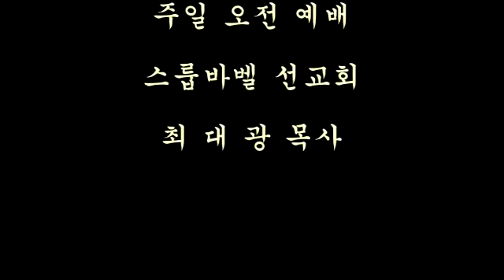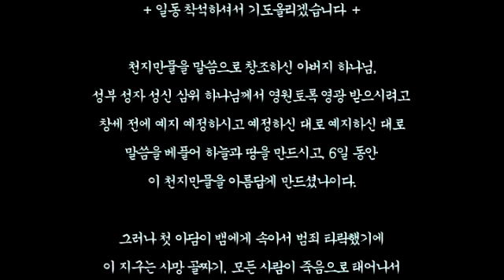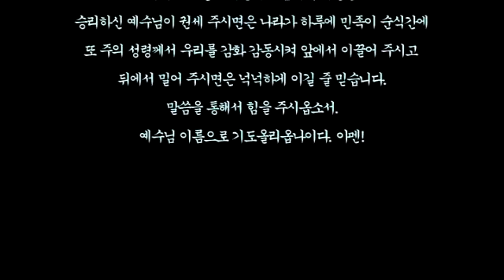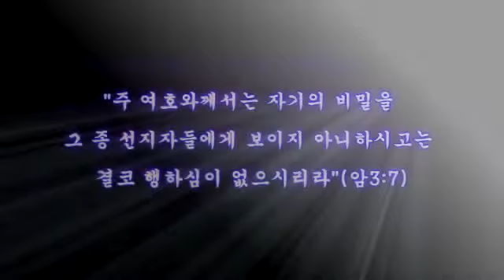스룹바벨 선교회 20171224a_이사야42장_속도UP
[주일 오전 설교] 이사야 42장 : 하나님의 3대 역사 2017/12/24 Lord's day(Sunday) Morning

5th Floor, 18, Guksabong 1-gil, Dongjak-gu, Seoul, Korea